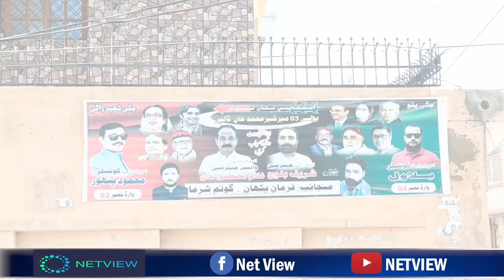Mirpurkhas Town Mir Sher Muhammad Khan Talpur UC 3 ki Suratehal Kesi hai.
Mirpurkhas town mir sher muhammad khan talpur UC 3 k masail kiya hain wahan ki awam kia kehti hai elected chairman kia kehty hain ye sab kuch or bohat kuch @netview4774 k is program me.